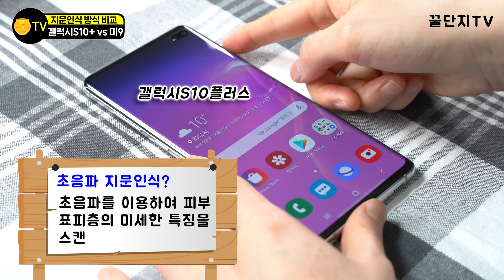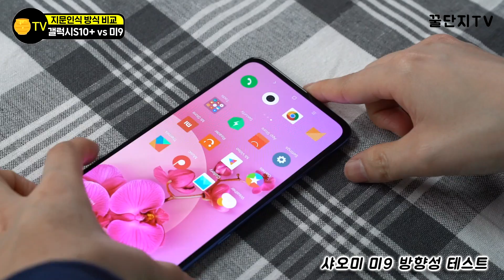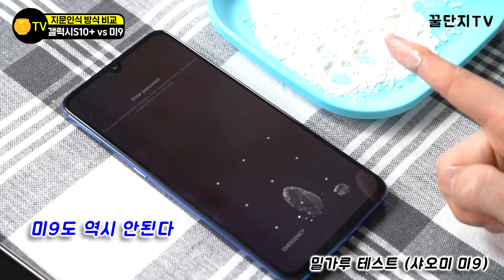갤럭시S10+ 초음파 vs 미9 광학식, 디스플레이 내장 지문인식 비교!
갤럭시S10과 S10플러스에 디스플레이 내장 지문인식이 들어가면서 전면 지문인식에 대한 관심이 과거보다 높아졌습니다. 그래서 갤럭시S10플러스와 샤오미의 미9을 이용해서 초음파방식과 광학식방식의 성능차이를 비교 했습니다. 테스트는 반응속도, 건조한상태 인식, 방향에 따른 인식, 물이 묻었을때 인식, 밀가루가 묻었을때 인식을 확인하는 수준으로 진행했습니다. 자세한 내용은 영상을 통해 확인하세요!